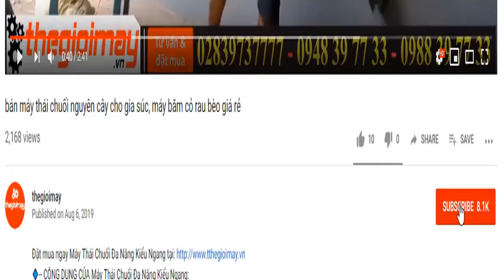Bàn giao dây chuyền máy phát gạo điện một pha cho gia đình kinh doanh gạo vikyno việt nhật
✅ BỘ MÁY XÁT GẠO VIKYNO RP700 (ĐIỆN 1 PHA 220V ): 50,000,000 VNĐ
✅TRÀ LÚA✅BÓC GẠO LỨT✅ XÁT GẠO TRẮNG ✅ SÀNG TẤM LỌC SẠN GẠO✅ LỌC TẤM✅LỌC BỤI✅SỬ DỤNG ĐIÊN 220V✅ Bảo hành 12 tháng
✅CÔNG DỤNG CỦA BỘ XÁT GẠO VIKYNO RP700:
✔️ Cối bóc lúa ra gạo lứt, sử dụng điện 1 pa 5hp, bóc đều sạch 85-90% tỷ lể vỡ lua thấp
✔️  Cối bóc trắng lau gạo từ gạo lứt ra gao ăn điện 1 pha 10hp, bóc đều sạch ít hao gạo tỷ lệ gạo đẹp cao.
✔️ Máy lọc sạn, sàng tấm, lọc bụi điện 1 pha 220v năng suất cao.
✅ƯU ĐIỂM CỦA CỦA BỘ XÁT GẠO VIKYNO RP700:
✔️Chuyên dùng cho các cửa hàng kinh doanh mua bán gạo, sử dụng điện một pha 220v, là dây truyền tiên tiến hiện đại nhât tại việt nam, sử dụng ít hao gạo, ít bể gạo cho ra gạo sạch an toàn tuyệt đối.
 ✔️Máy dùng để xát lúa trực tiếp ra gạo lứt, sau đó chuyển qua cối bóc lau trắng, sau đó chuyển qua máy lọc sạn sàng tấm cho ra gạo sạch đạt tiêu chuẩn xuất khẩu đi các nước.
✅THÔNG SỐ KỸ THUẬT CỦA BỘ XÁT GẠO VIKYNO RP700:
✔️ Cối trắng  RP700
Năng suất  500÷700
Bóc sạch: 99,9%
Động cơ điện 7.5Kw -220v
✔️CỐI LỨT:  CL1000
Năng suất (kg/giờ) 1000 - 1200
Hiệu suất bóc vỏ (%) 70 – 90
Động cơ 5hp-220v
✔️LỌC SẠN: 1000KG/H
Năng suất: 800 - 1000 kg/h
Công suất: 0.37 Kw/h (1/2 HP)
Điện áp: 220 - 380 V/AC
Hiệu suất lọc sạn: 100%